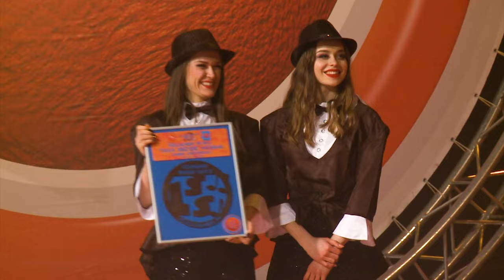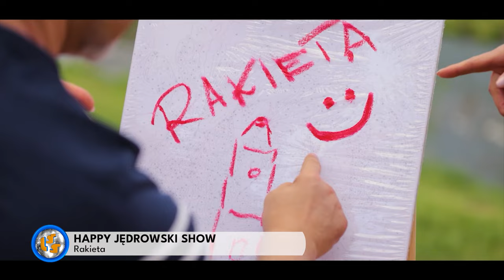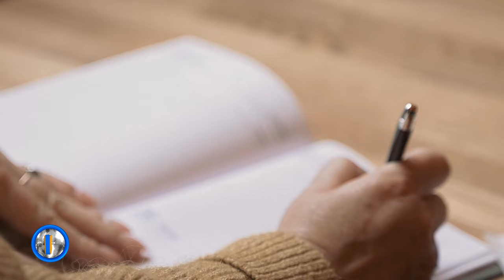Oficjalne Notowanie LSS, 831 cz.1 -17.03.2024r.